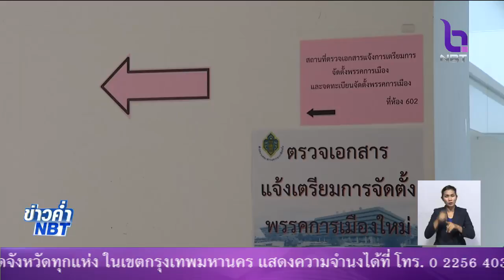เปิด'พรรคการเมืองเดิม'ยื่นขอทำกิจกรรมได้ล่วงหน้า - กลุ่มการเมืองยื่นจดจัดตั้งพรรคใหม่แล้ว55กลุ่ม